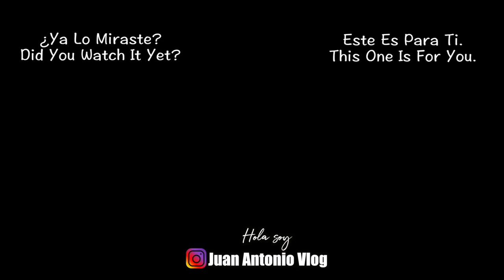Piropos Que Funcionan En Las Fiestas Mexicanas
*Revisa Mi Tiendita:
shorturl.at/nrHQ0